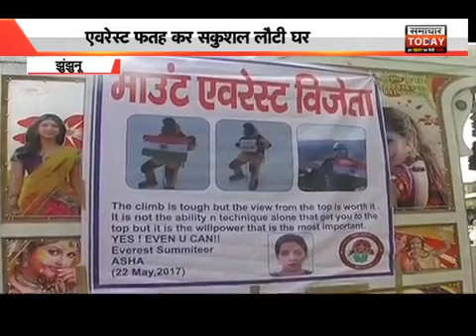First Women Of Rajasthan Mount Everest Winer : आशा झाझड़िया (घरड़ाना खूर्द)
Video from Rajveer Fogat